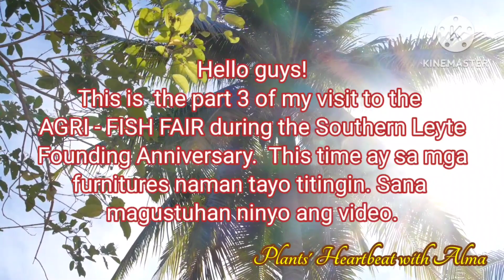Quick Visit To Southern Leyte Agri - Fish Fair Part 3